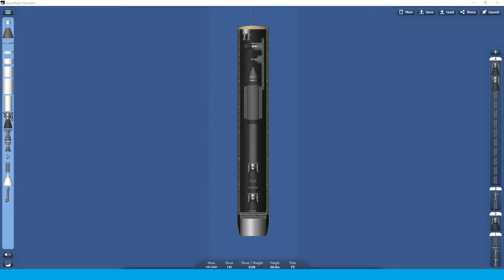Ballistic Missile Launcher with course alignment - Spaceflight Simulator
Here is the link for the blueprint

A unit of ballistic missile launcher with the course alignment system, placing the rocket to the trajectory before the main engine ignites.